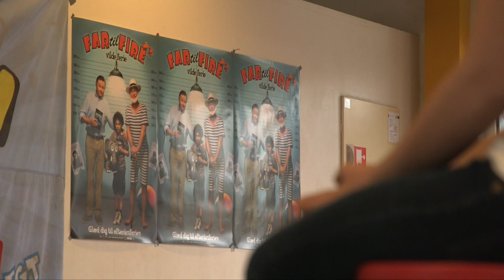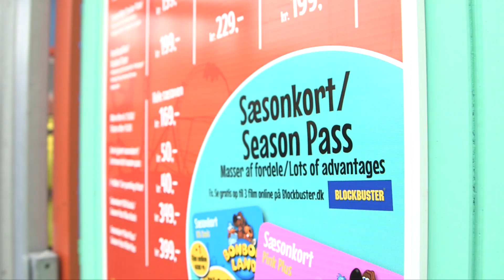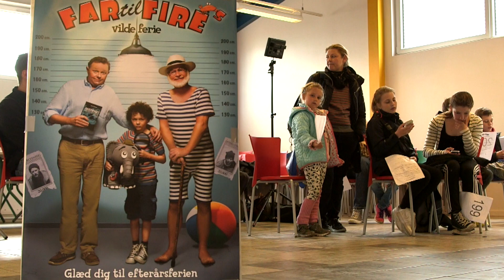Far Til Fire-casting i BonBon-Land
Hvis din dreng eller pige går med en drøm om at være med i en af Danmarks mest populære familiefilm, så kom i BonBon-Land når jagten går ind på at besætte en af de nye roller i den kommende Far Til Fire-film, som skal optages i 2016.